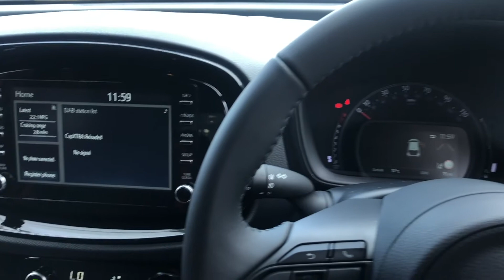TOYOTA AYGO X EDGE